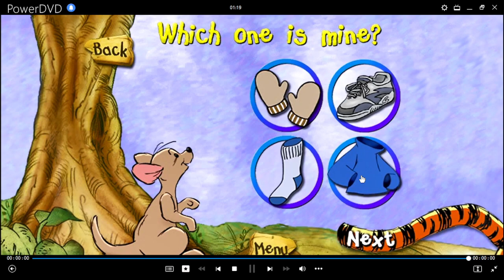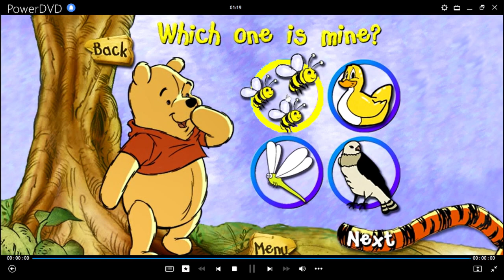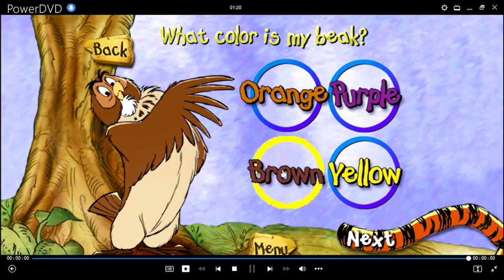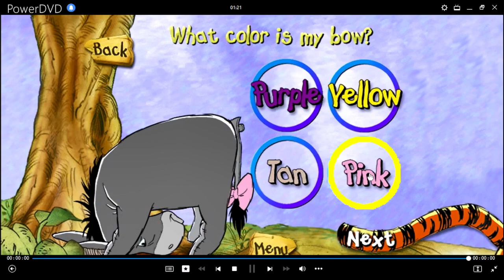The Tigger Movie Thingamajigger Matching Gameplay